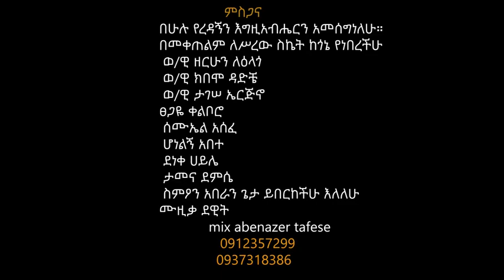ዘማሪ ደግነት አስፈው deginet asfew abdinago gadisa yosef samuel mulunash yohanis